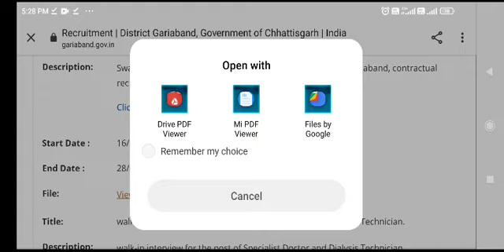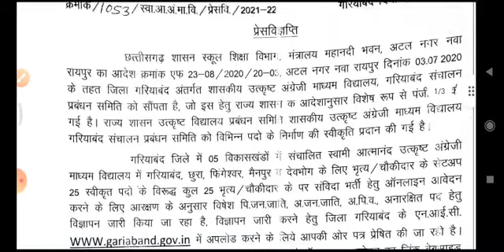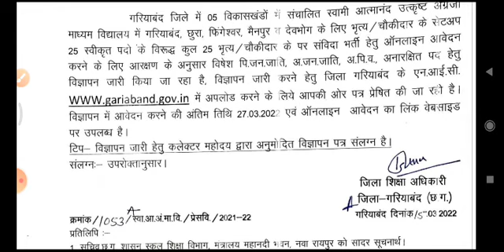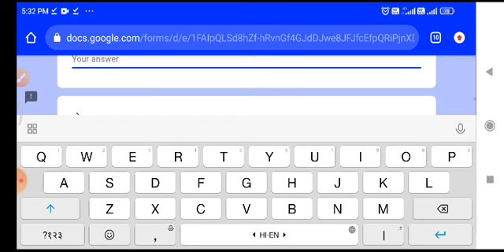gariyaband peon and watchman Jobs||गरियाबंद स्वामी आत्मानंद भृत्य और चौकीदार भर्ती 2022 || seams job